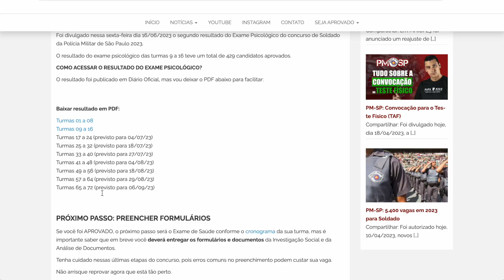RESULTADO DO PSICOLÓGICO TURMAS 9 A 16 - CONCURSO SOLDADO PM-SP 2023 | por Leandro Fajan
👉 FOI APROVADO?

👉 REPROVOU?

Saiu mais um resultado do Exame Psicológico do concurso de Soldado da Polícia Militar de São Paulo.